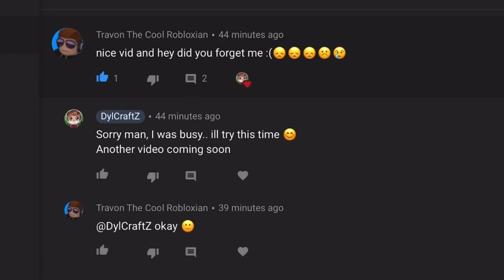SMG4: If Mario was in... Fall Guys Reaction (feat. The Reaction Squad)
OTHER CHANNELS